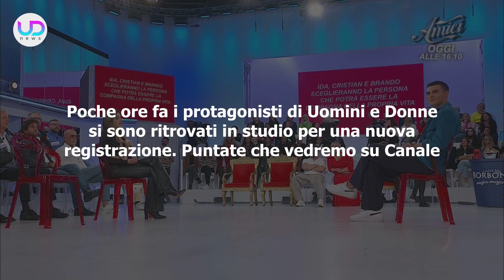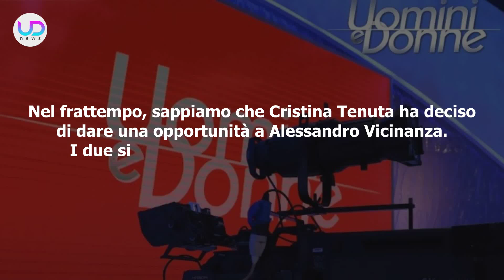Anticipazioni Uomini e Donne: Guai Per Mario, Arriva Una Segnalazione!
Anticipazioni Uomini e Donne: dopo una polemica molto forte, Federico ha deciso di lasciare il programma. Intanto Ida ha ricevuto una segnalazione inaspettata sul conto di Mario!